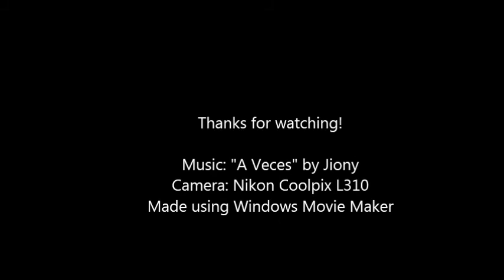Snowleopard at Nordens Ark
The second of the two videos. Unfortunately my battery ran out just after I finished filming the last bit.